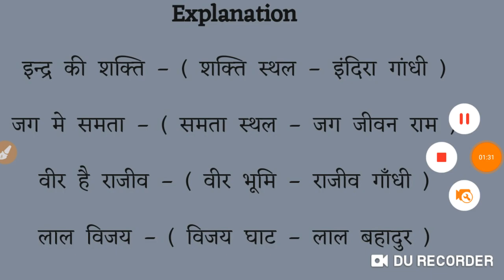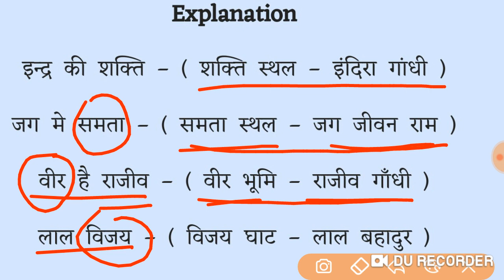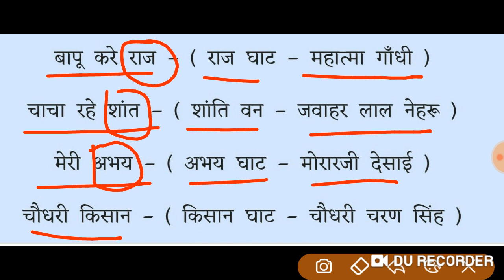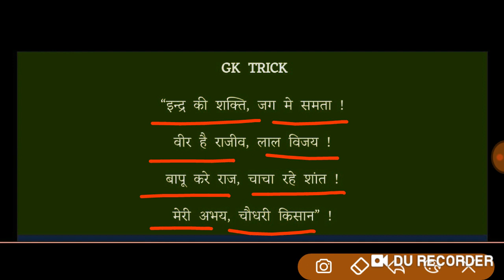महापुरुषों की समाधि स्थल को याद रखने की ट्रिक